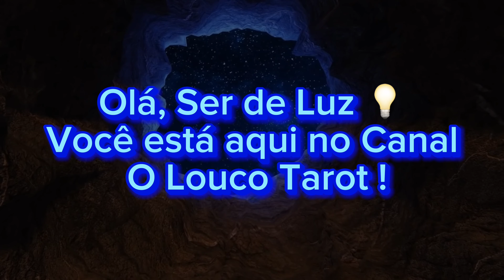♋️CÂNCER🚀VOCÊ NÃO ERROU! VOCÊ APRENDEU🏆COLHEITA GARANTIDA! ROMANCE NO AR ❤️ 🔥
🌿ADQUIRA JÁ SEU E-BOOK DE BANHOS ENERGÉTICOS PARA VOCÊ E PARA SUA FAMÍLIA

🔥TERÇA-FEIRA: CÂNCER, CAPRICÓRNIO E LEÃO
🔥QUARTA-FEIRA:AQUÁRIO, ÁRIES E LIBRA
🔥QUINTA-FEIRA: VIRGEM, PEIXES E TOURO
🔥SEXTA-FEIRA: ESCORPIÃO, GÊMEOS E SAGITÁRIO